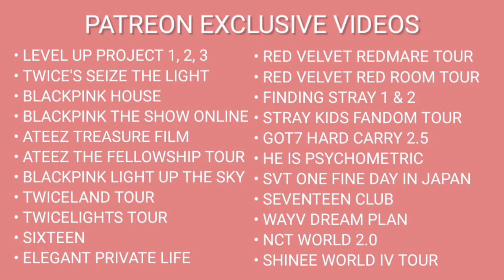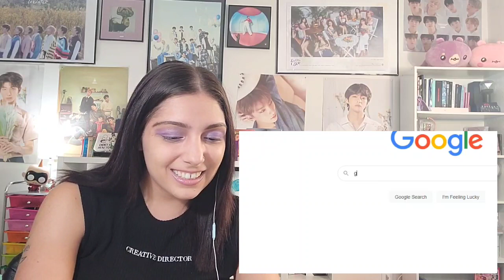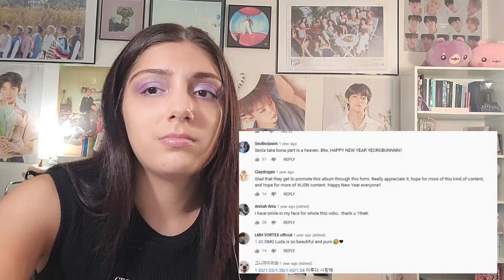WJSN (COSMIC GIRLS) IDOL TOUR | REACTION